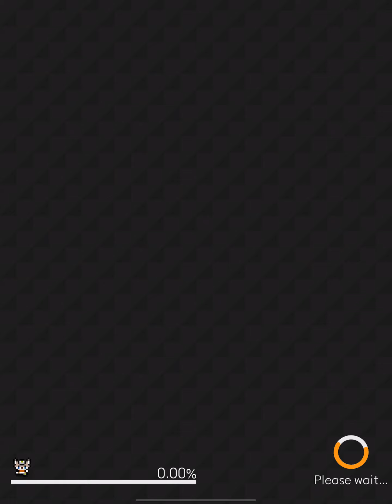Summer Shouta & Parfait Gacha - World Flipper JP